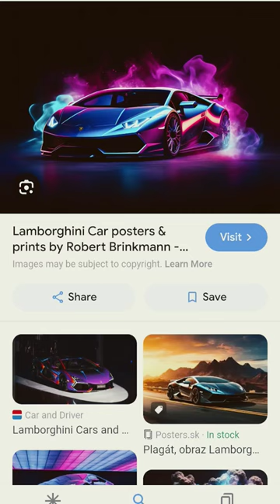27 March 2024